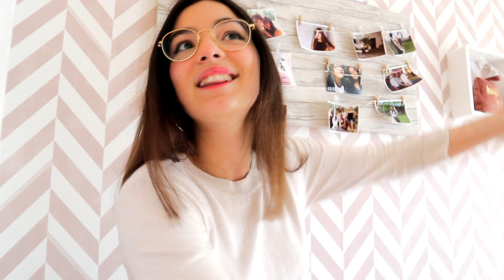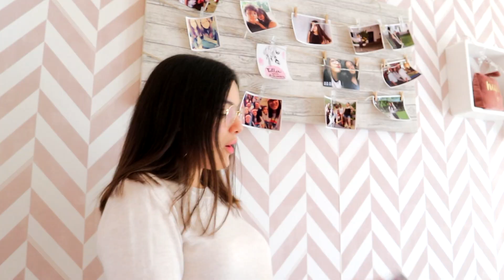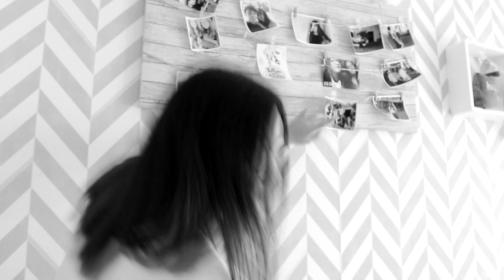CHILL PLAYLIST | Miriam Gonçalves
OLÁ MEUS AMORES, SEJAM BEM VINDOS A MAIS UM NOVO VÍDEO E DESTA VEZ  TRAGO-VOS UMA PLAYLIST!

---Musical.ly: @miriam_santos
Trabalho para contactos:

Espero que tenhas gostado...
Beijinho e até ao próximo vídeo!!!